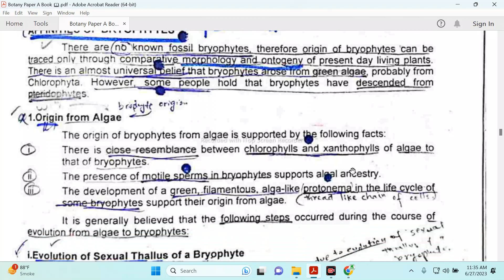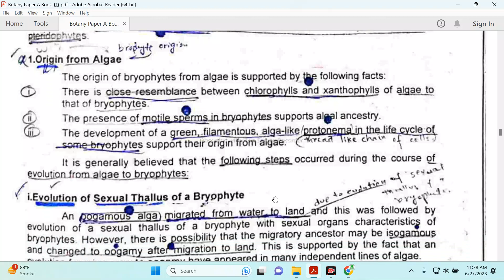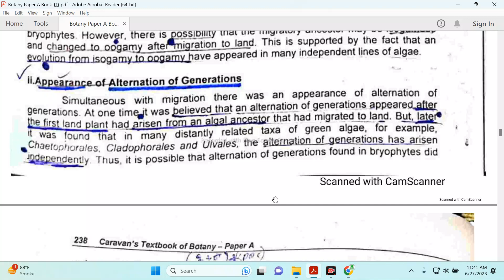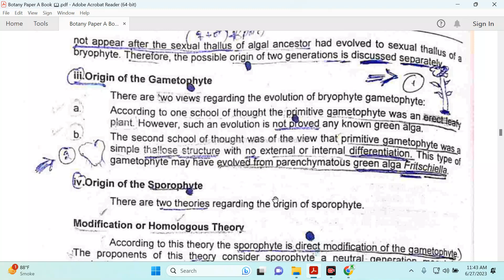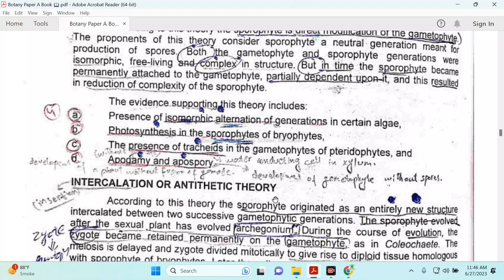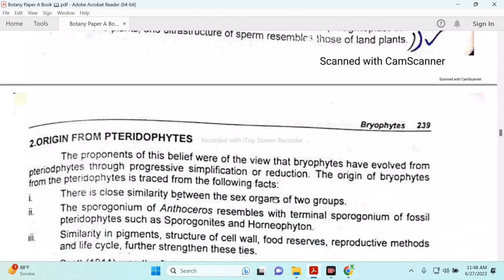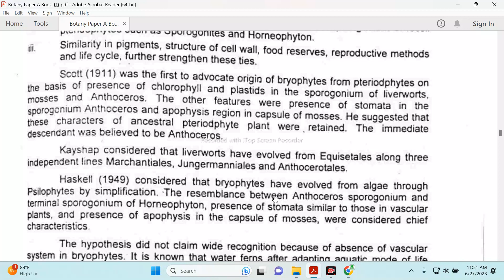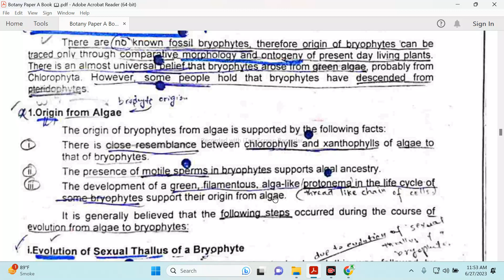Affinities & Evolution of Bryophytes I Botany A I Chapter No. 07 I KEMSEN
Good day!
Each and every points of BSc  Botany A Bryophytes was discussed.

Key Points of Online Class:   Topic. " Affinities & Evolution of Bryophytes  "

Chapter No. 07         The Bryophytes

Affinities & Evolution of Bryophytes

Key Points

1. Origin From Algae
2. Evolution of Gametophytes and Sporophytes
3. Two school of thoughts
4. Plant Body
5. Origin From Pteridophytes